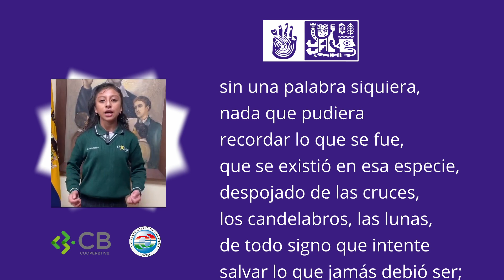Maratón Nacional de Lectura de Poesía: Por la Naturaleza, la Paz y la Vida - Poema N°.-8